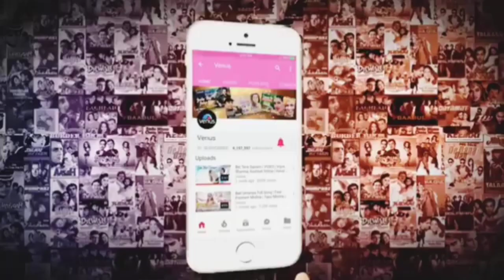Dil Ne Yeh Kaha Hai Dil Se | ❤️90s Jhankar❤️ | Dhadkan 2000 | Alka Yagnik, Kumar Sanu, Udit Narayan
Movie/album: Dhadkan

Singers: Alka Yagnik, Kumar Sanu, Udit Narayan

Song Lyricists: Sameer

Music Composer: Nadeem Saifi, Shravan Rathod

Music Director: Nadeem Saifi, Shravan Rathod

Starring: Akshay Kumar, Shilpa Shetty, Sunil Shetty, Mahima Chaudhry, Sharmila Tagore, Sushma Seth, Parmeet Sethi, Kiran Kumar, Kader Khan, Anupam Kher

Dil ne yeh kaha hai dil se
Mohabbat ho gayi hai tumse
Meri jaan mere dilbar
Mera aitbaar karlo
Jitna beqaraar hun main
Khudko beqaraar karlo
Meri dhadkano ko samjho
Tum bhi mujhse pyaar karlo

Aa aa aa aa aa
Mera aitbaar karlo
Khudko beqaraar karlo
Aa aa aa aa aa aa aa aa aa aa

Tum jo kehdo to chaand taron
Ko tod laaunga main
In hawaaon ko in ghataaon
Ko mod laaunga main
Ho tum jo kehdo
To chaand taron

Kaisa manzar hai
Meri aankhon mein
Kaisa ehsaas hai
Paas darya hai door sehra hai
Phir bhi kyun pyaas hai

Kadmon mein
Jahan yeh rakhdoon
Mujhse aankhen chaar karlo

Mohabbat ho gayi hai tum se

Meri yaadon mein
Mere khwaabon
Mein roz aate ho tum
Is tarah bhalaa
Meri jaan mujhe
Kyun sataate ho tum

Aa haa haa aa aa ha haa haa

Ho meri yaadon mein
Mere khwaabon
Is tarah bhalaa
Meri jaan mujhe

Teri baahon se
Teri raahon se
Yun na jaaoonga main
Yeh iraada hai
Mera waada hai
Laut aaoonga main
Duniya se tujhe churaloon
Thoda intezaar karlo

Kaise aankhen chaar karloon
Kaise aitbaar karloon
Apni dhadkano ko kaise
Itna beqaraar karloon
Kaise tujhko dil main dedoon
Kaise tujhse pyaar karloon